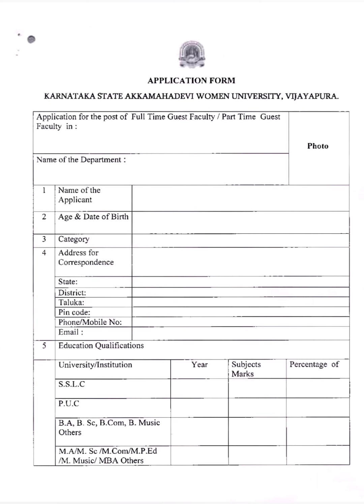ಅಧಿಸೂಚನೆ ಪೂರ್ಣಕಾಲಿಕ/ಅರೆಕಾಲಿಕ ಅತಿಥಿ ಉಪನ್ಯಾಸಕರ ಹುದ್ದೆಗೆ ನೇರ ಸಂದರ್ಶನಕ್ಕೆ ಹಾಜರಾಗುವ ಕುರಿತು.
ಪೂರ್ಣಕಾಲಿಕ/ಅರೆಕಾಲಿಕ ಅತಿಥಿ ಉಪನ್ಯಾಸಕರ ಹುದ್ದೆಗೆ ನೇರ ಸಂದರ್ಶನಕ್ಕೆ ಹಾಜರಾಗುವ ಕುರಿತು.

ಕರ್ನಾಟಕ ರಾಜ್ಯ ಅಕ್ಕಮಹಾದೇವಿ ಮಹಿಳಾ ವಿಶ್ವವಿದ್ಯಾನಿಲಯ ವಿಜಯಪುರದ ಸ್ನಾತಕ, ಸ್ನಾತಕೋತ್ತರ ಅಧ್ಯಯನ ವಿಭಾಗಗಳಿಗೆ ಹಾಗೂ ಅಧ್ಯಯನ ಕೇಂದ್ರಗಳಿಗೆ ಪೂರ್ಣಕಾಲಿಕ/ಅರೆಕಾಲಿಕ ಅತಿಥಿ ಉಪನ್ಯಾಸಕರು ಅವಶ್ಯವಿದ್ದು, ಆಯಾ ವಿಷಯಗಳಿಗೆ ಅನುಗುಣವಾಗಿ ಅಂಗೀಕೃತ ವಿಶ್ವವಿದ್ಯಾಲಯದಿಂದ ಪದವಿಯನ್ನು ಹೊಂದಿದವರಿಗೆ ದಿನಾಂಕ: 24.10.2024 ಹಾಗೂ 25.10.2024 ರಂದು ಆಡಳಿತ ಭವನದ ಸಿಂಡಿಕೇಟ್ ಹಾಲ್‌ನಲ್ಲಿ ನೇರ ಸಂದರ್ಶನ (Walk in Interview) ಏರ್ಪಡಿಸಲಾಗಿದೆ.

ಸಂದರ್ಶನಕ್ಕೆ ಹಾಜರಾಗುವ ಅಭ್ಯರ್ಥಿಗಳು ಸಂದರ್ಶನದ ದಿನದಂದು ಮೂಲ ಹಾಗೂ ನಕಲು (Zerox) ದಾಖಲಾತಿಗಳೊಂದಿಗೆ ಸಾಮಾನ್ಯ ಅಭ್ಯರ್ಥಿಗಳು ರೂ.800/- ಹಾಗೂ SC/ST/Cat-I ಅಭ್ಯರ್ಥಿಗಳು ರೂ.400/-ಚಲನ್ ಅನ್ನು ಆರ್ಥಿಕ ಅಧಿಕಾರಿಗಳು, ಕರ್ನಾಟಕ ರಾಜ್ಯ ಅಕ್ಕಮಹಾದೇವಿ ಮಹಿಳಾ ವಿಶ್ವವಿದ್ಯಾನಿಲಯ, ವಿಜಯಪುರ ಇವರ ಹೆಸರಿಗೆ ತೆಗೆದು, ಅರ್ಜಿಯೊಂದಿಗೆ ಲಗತ್ತಿಸಿ, ಸಂದರ್ಶನಕ್ಕೆ ಹಾಜರಾಗುವ ದಿನ ಸಲ್ಲಿಸತಕ್ಕದ್ದು, ಆಸಕ್ತ ಅಭ್ಯರ್ಥಿಗಳು ಈ ಕೆಳಗಿನ ವೇಳಾ ಪಟ್ಟಿಯಂತೆ ಆಯಾ ಸಮಯಕ್ಕೆ ಹಾಜರಾಗಲು ತಿಳಿಸಿದೆ.

ಬ್ಯಾಂಕ್ ಖಾತೆಯ ವಿವರ

ಬ್ಯಾಂಕ್ ಹೆಸರು: ಕೆನರಾ ಬ್ಯಾಂಕ್, ತೊರವಿ ಬ್ರಾಂಚ್

ಐಎಫ್‌ಎಸ್‌ಸಿ ಸಂಖ್ಯೆ 00010863

ಮೇಲ್ಕಂಡ ಎಲ್ಲಾ ವಿಭಾಗದ ಆಸಕ್ತಿಯುಳ್ಳ ಅರ್ಹ ಅಭ್ಯರ್ಥಿಗಳು ಮೂಲ ದಾಖಲಾತಿಗಳೊಂದಿಗೆ ಹಾಜರಾಗುವುದು. ವೈಬ್‌ ಸೈಟ್ ವೀಕ್ಷಿಸಬಹುದು.